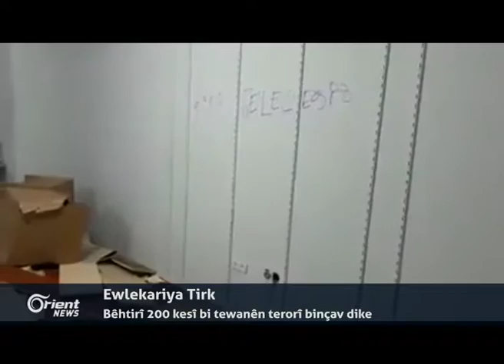Piştî teqînên Istenbolê Hêzên Tirk bi 10an ji endamên HDPê binçav dikin